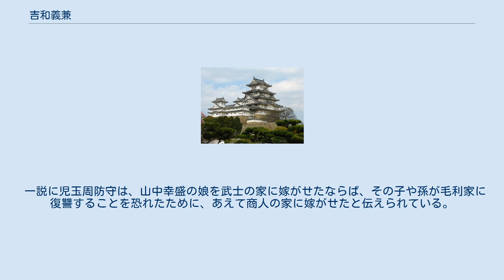吉和義兼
戦国時代の人物_(日本)
吉和 義兼（よしわ よしかね、生没年不詳）は、戦国時代の山陽地方の商人。
吉和義春（孫六）の長男、母は己斐直之の娘、正室は山中幸盛の娘、通称を孫左衛門。
号を道林。
 一説には吉和 時宣（よしわ　ときのぶ）ともいう。
 墓所については、広島市西区の海蔵寺境内墓地にあり、法号は義兼道林居士である。
 清和源氏である源義家の19代末裔と伝えられる。
現在の広島市西区の草津に住し、魚などを商ったという。
（一説には吉和家は清和天皇の末裔として地方でも有力な郷士であった為、草津城主児玉家は孫左衛門を重臣並みに優遇していたともされる。）そのころ児玉周防守の居城であった草津城に御用商人として出入りしていたが、孫左衛門が律儀で才覚に富んでいたために、1579年（天正7年）3月に周防守が仲人となり、将来見込みのありそうな孫左衛門と当時、毛利家からあずかっていた山中幸盛の娘の盛江（当時14歳）を結婚させたところ、案の定、孫左衛門は、しだいに出世して醸造業などを営むなどして分限者（財産家）となった。
盛江との間に長男の彌右衛門常祐（範信）と二男の孫兵衛（一説に鴻池家始祖山中幸元）を儲けた。
 孫左衛門と盛江は吉和屋（山中家）の菩提寺である広島市西区の浄教寺（浄土真宗）に埋葬されたが、1937年（昭和12年）に直系の子孫である山中三郎の手によって広島市西区の海蔵寺（曹洞宗）に改葬された。
吉和系図に「山中鹿之助娘八重姫 天正2年2月3日病死。法名徳蔭了性大姉。墓地安芸草津海蔵寺ニアリ」（書籍、出雲富田城史・吉和義兼の項）と記されてあるが、これらは後年に創られたもので、孫左衛門と妻の盛江の没年日や戒名などの詳しいことは不明である。
吉和屋（山中家）本家では、彌右衛門常祐（範信）から歴代の当主は本姓に山中姓を用いて吉和屋彌右衛門の通称を継承しており、山中三郎の代に至るまで吉和屋彌右衛門の通称を使用していた為、現在も墓石にもその通称が刻まれている。
 一説に児玉周防守は、山中幸盛の娘を武士の家に嫁がせたならば、その子や孫が毛利家に復讐することを恐れたために、あえて商人の家に嫁がせたと伝えられている。